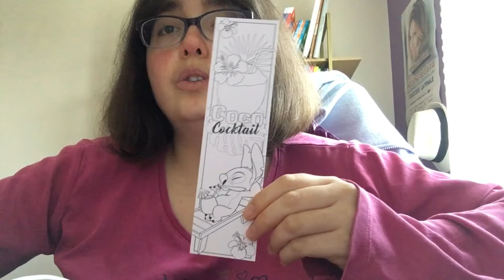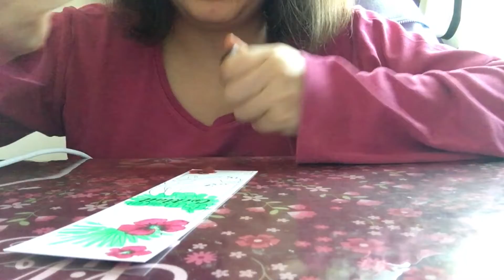Marque pages summer Time